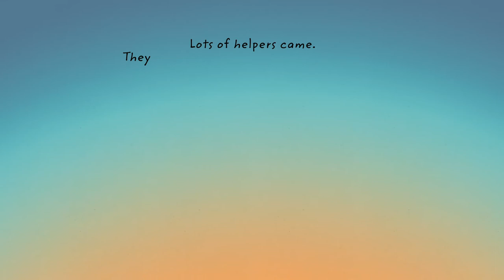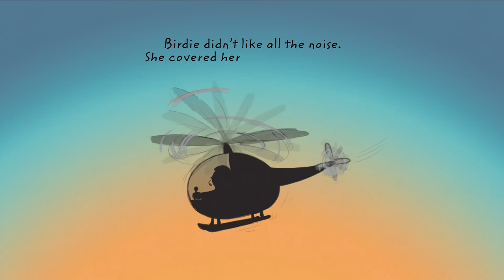Birdie and the fire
Birdie and the Fire - online storybook for children

Birdie and her friends have to get away from a bushfire. 'Birdie and the fire' is a story for young children about recovering from fires.

The Birdie's Tree website offers a series of free online storybooks that parents and carers can read with their children to support and heal young minds during and after a natural disaster.

Birdie’s Tree has been designed to support the mental health and emotional wellbeing of babies and young children, their parents and families, in relation to severe weather events and other natural disasters. The resources are helpful in the ‘preparedness’ phase (before a natural disaster happens), during the ‘response’ phase (while an event is happening) and in the ‘recovery’ phase (after an event has occurred).

Birdie’s Tree has been developed by the Queensland Centre for Perinatal and Infant Mental Health (QCPIMH), Queensland’s statewide hub of expertise in the mental health and emotional wellbeing of expectant and new parents, babies and young children. QCPIMH is a Queensland Government service hosted by Children’s Health Queensland Hospital and Health Service.